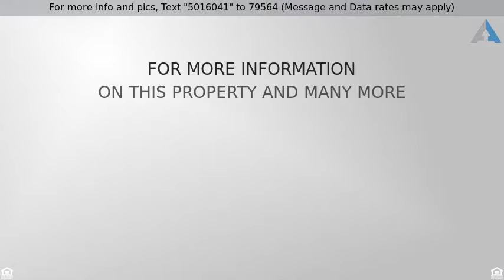Priced at $615,000 - 4575 E Ardmore Street, Anaheim Hills, CA 92807 Presented By Jon M Perez Realtor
Turnkey View Home In Anaheim Hills

Beautiful view home up in the hills of the Canyon Terrace community. This perfectly turnkey home has one of the best open floor plans with the downstairs living space all flowing together with elegant wood floors and recessed lighting shining throughout. Updated kitchen host granite counters, newer cabinets, and stainless steel appliances with double ovens. Peaceful and private atrium off the kitchen nook perfect for morning breakfast or entertaining. Cozy den with custom fireplace mantle. Grand dining room with artistic wood panels and built-in credenza with granite counters ideal for dinner parties. Walk out to the private patio area which boost of wonderful city lights and mountain views. Updated downstairs guest bathroom that shows nicely. Continue upstairs to the large master bedroom with vaulted ceilings. Updated master bathroom with granite counters and dual sinks. Other two additional spacious bedrooms share a full Jack n Jill bathroom with granite counters. From the upstairs hallway you can walk up to the private balcony with nice relaxing views of the trees and neighborhood. Attached two car garage with built-in cabinets and direct access into the home. Delightful community pool and spa all in a friendly community you will enjoy for years to come.